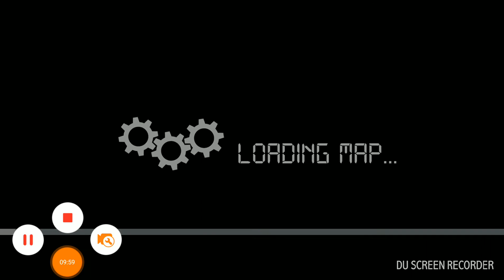Bus Simulator Indonesia(multiplayer//Bangladesh )part:-1